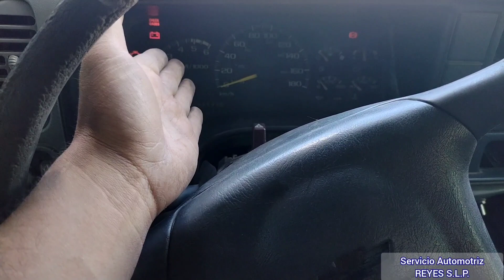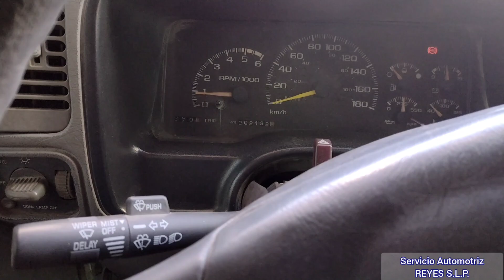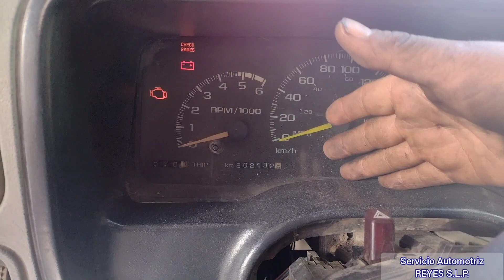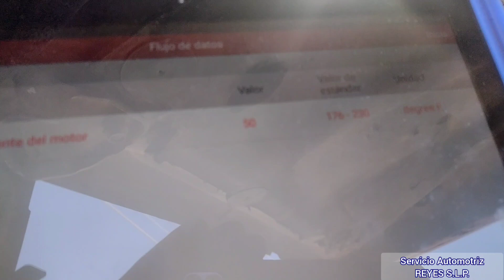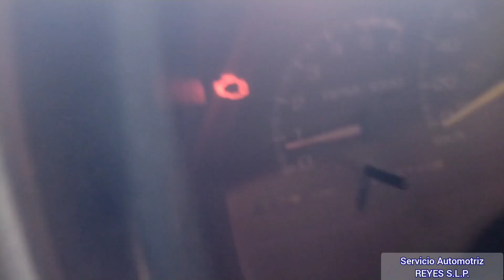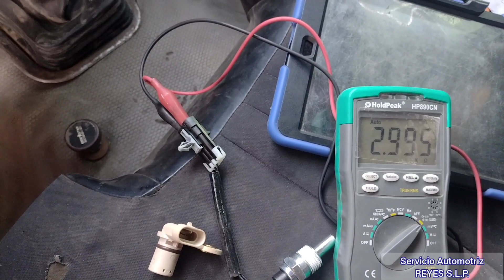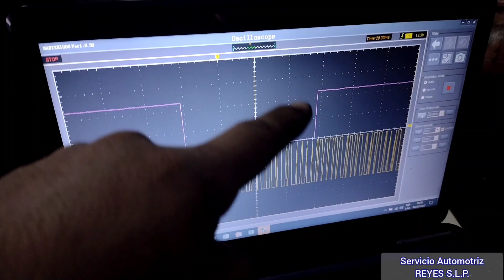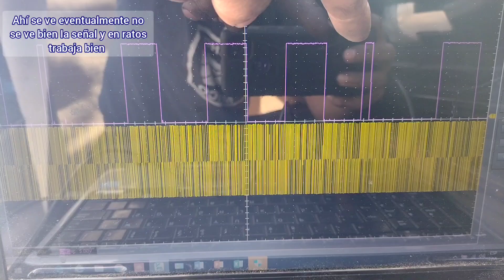p0118 p0342 y p0340 dificultad para encender y falta de señales de ckp y ect Chevrolet parte 2